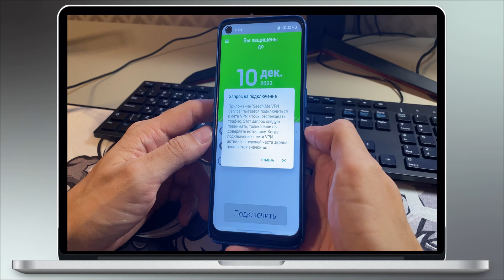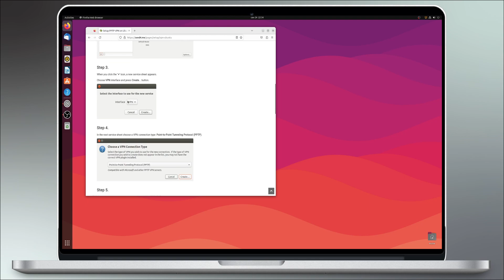VPN для Linux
Лучший VPN которым я пользуюсь уже больше года, отлично подходит для Linux, Windows, macOS, iPhone, Android. Нет рекламы и ненужных функций.